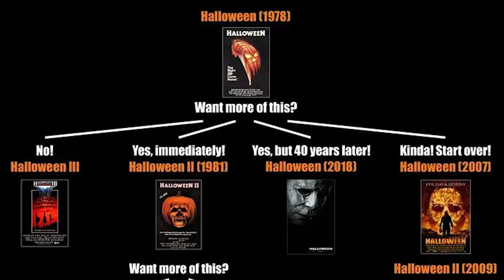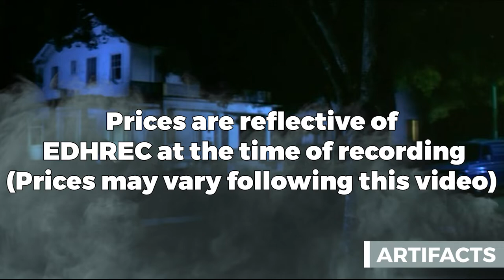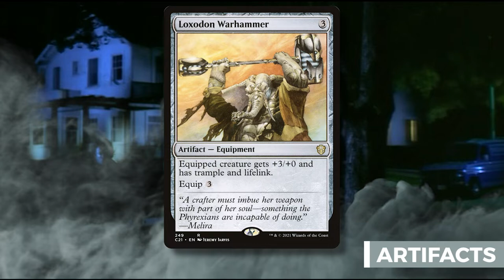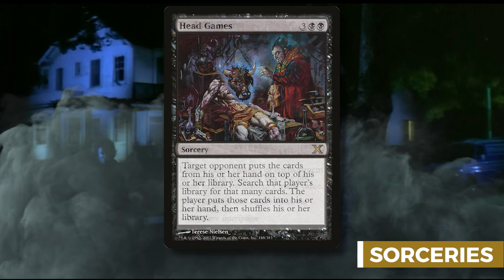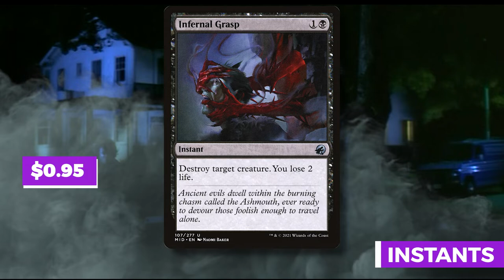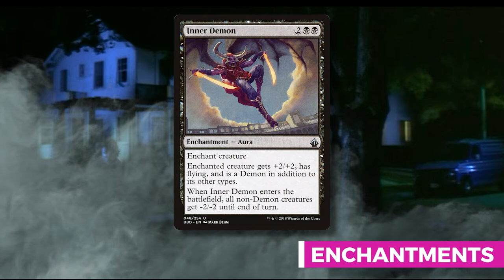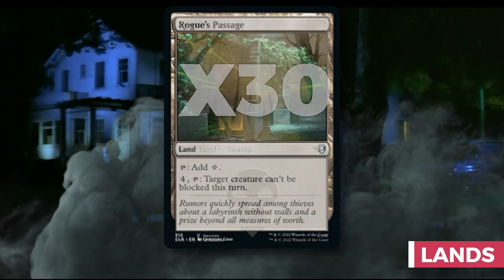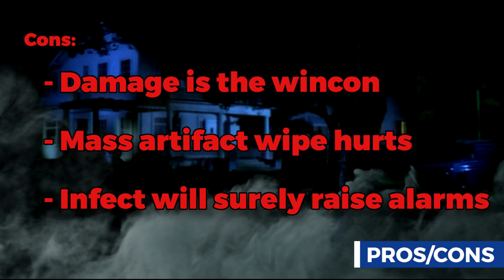Michael Myers, the Shape| Brewing with $50 | Commander Deck Tech | MTG EDH | Magic: The Gathering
Today's Brewing with $50 is the first Horror Brew for 2022 and we're taking a look at the Haddonfield slasher, Michael Myers, the Shape. This is a custom card, but the deck
is very real!

Template made by Grabster - Youtube.com/GrabsterTVSpecial

 Timestamps:
0:00 Intro
2:49 Commander Breakdown/Deck Strategies
4:32 Budget Limits
5:14 Category Breakdown
5:48 Artifacts
12:11 Sorceries
14:39 Instants
17:10 Creatures
19:25 Enchantments
22:08 Lands
23:17 Deck Value
24:30 Pros/Cons
28:41 Outro